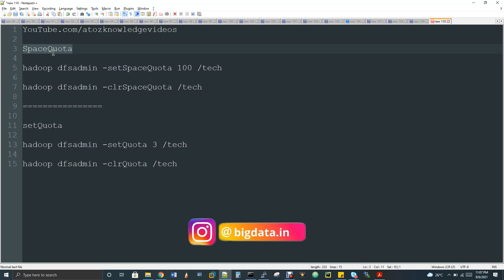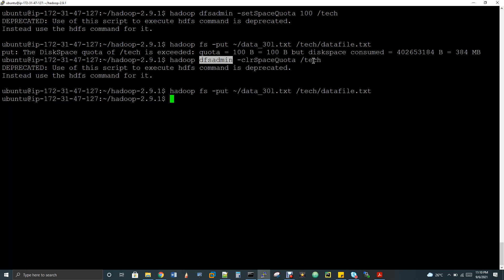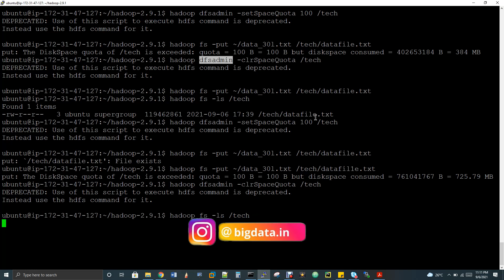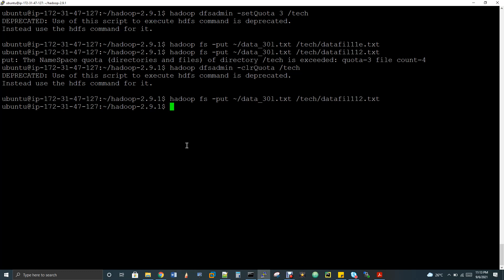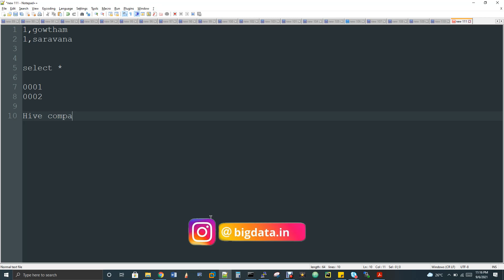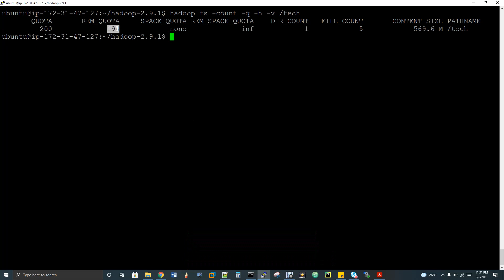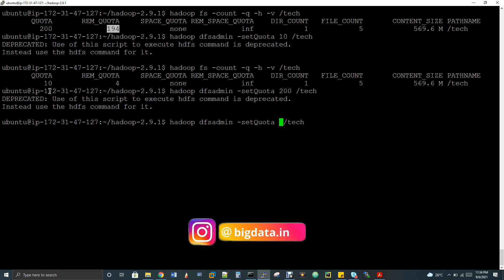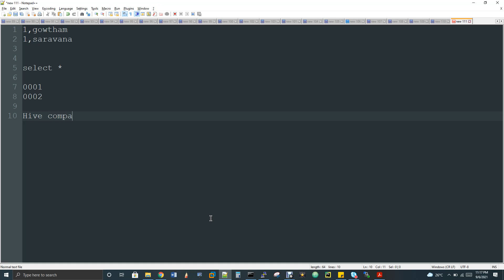HDFS Quotas , Use Cases {தமிழ்}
HDFS Quotas, Use Cases